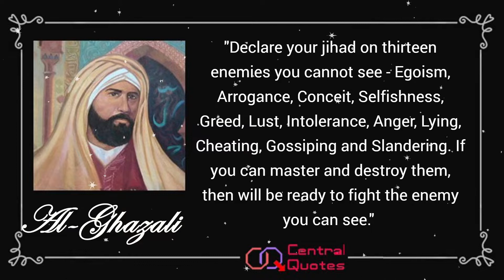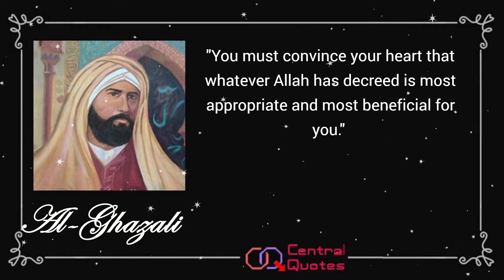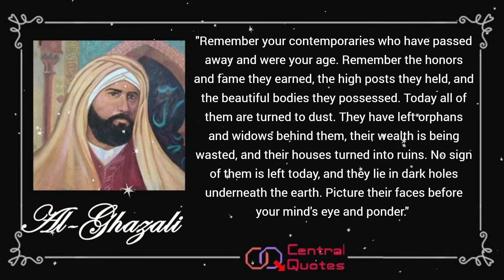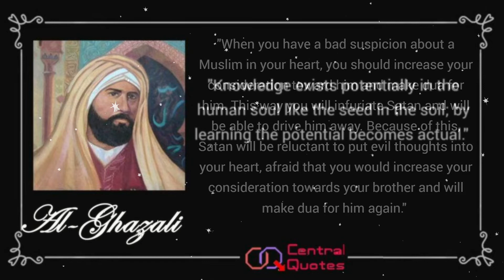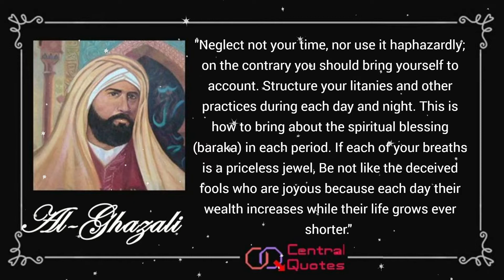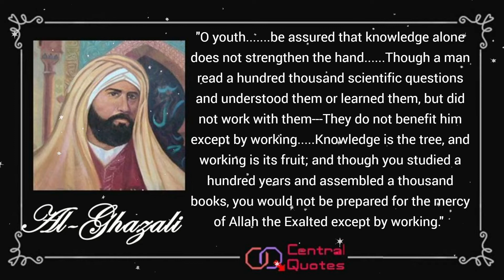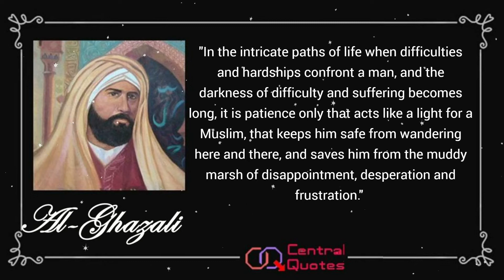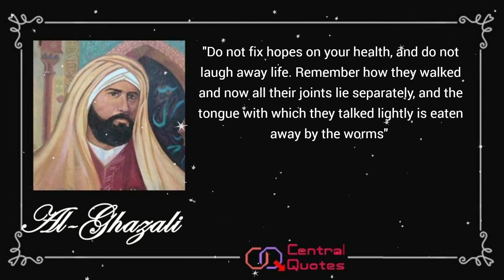AL Gazali Quotes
Al-Ghazali (1058 – 19 December 1111), full name Abū Ḥāmid Muḥammad ibn Muḥammad aṭ-Ṭūsiyy al-Ġazzālīy (أَبُو حَامِدٍ مُحَمَّدُ بْنُ مُحَمَّدٍ ٱلطُّوسِيُّ ٱلْغَزَالِيُّ),[a] and known in Persian-speaking countries as Imam Muhammad-i Ghazali (Persian: امام محمد غزالی) or in Medieval Europe by the Latinized as Algazelus or Algazel, was a Persian polymath.He is known as one of the most prominent and influential philosophers, theologians, jurists, logicians and mystics.
He is considered to be the 5th century's Mujaddid,a renewer of the faith, who, according to the prophetic hadith, appears once every 100 years to restore the faith of the Islamic Community. His works were so highly acclaimed by his contemporaries that al-Ghazali was awarded the honorific title "Proof of Islam" (Ḥujjat al-Islām).
Al-Ghazali believed that the Islamic spiritual tradition had become moribund and that the spiritual sciences taught by the first generation of Muslims had been forgotten.This belief led him to write his magnum opus entitled Iḥyā’ ‘ulūm ad-dīn ("The Revival of the Religious Sciences").Among his other works, the Tahāfut al-Falāsifa ("Incoherence of the Philosophers") is a landmark in the history of philosophy, as it advances the critique of Aristotelian science developed later in 14th-century Europe.